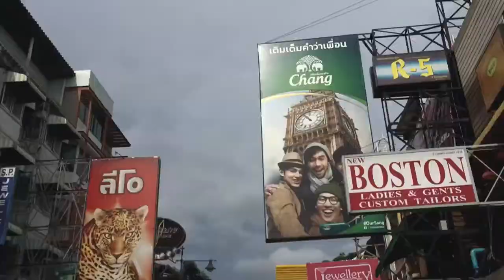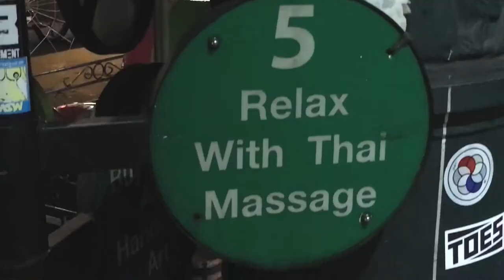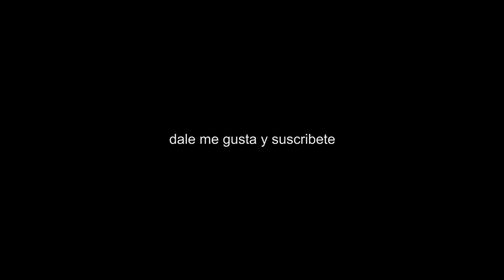LA CALLE DE LOS MOCHILEROS PECADORES: KHAO SAN ROAD l TAILANDIA l VLOG 74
Bangkok, Tailandia

Hoy salí a recorrer la ciudad de noche, y comprobé que es una locura. Comparé la situación matutina con su par nocturna: COMPLETAMENTE DIFERENTES. Es una ciudad nueva, distinta en la mañana, no pasa absolutamente nada. Es como si Bangkok durmiera todo el día esperando la noche, hoy me metí a las entrañas de a juerga cruel de la calle más famosa de la ciudad, Khao San Road, donde mochileros y aficionados a la fiesta de todas partes del mundo se reúnen para bailar, beber y amagar ladyboys cada 30 minutos, ¡espero que disfruten este interesante video!

SNP: @hurrunaga

TBP